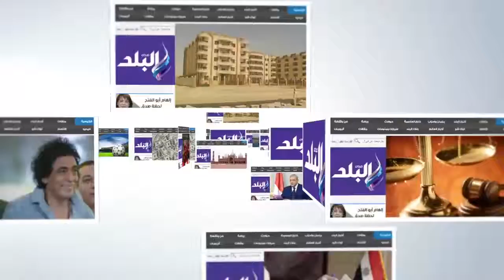صدى البلد | قصر العيني تكرم أشرف حاتم لمجهوداته بأمانة المجلس الأعلى للجامعات